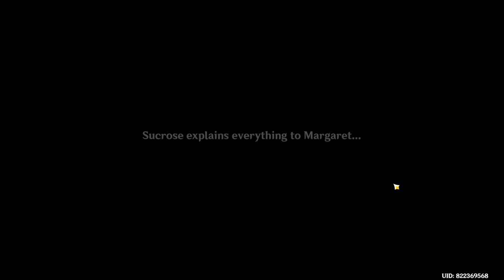First time when you visit The Cat's Tail to play Genius Invokation TCG in Genshin Impact